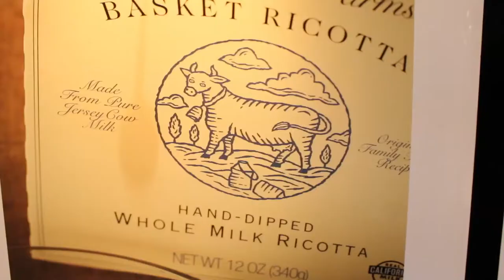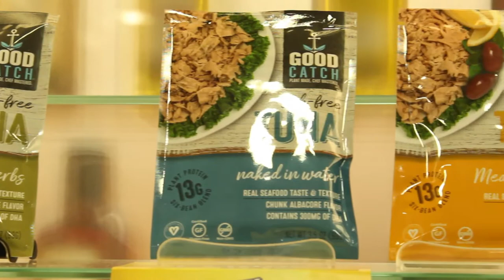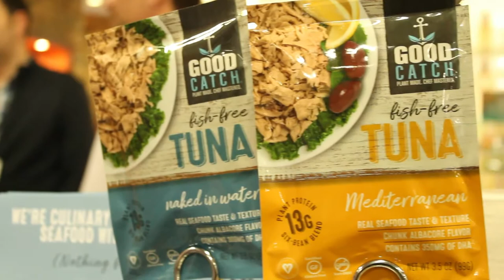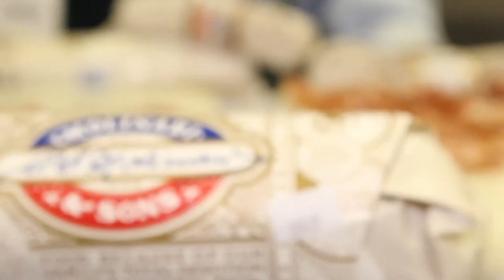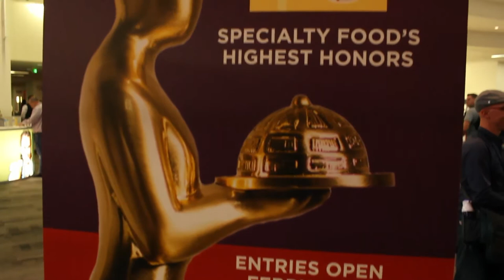100 Mile Meals • Fancy food Show 2018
Every year San Francisco celebrates culinary arts with the annual Specialty Food show known as the "fancy food show". Come along!